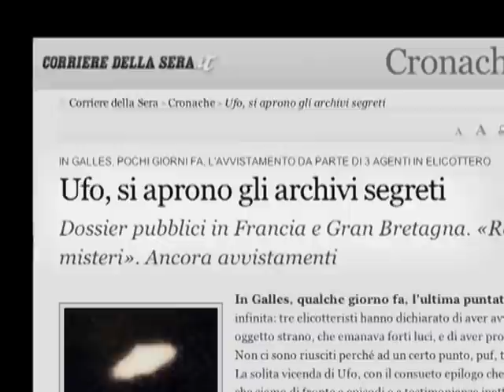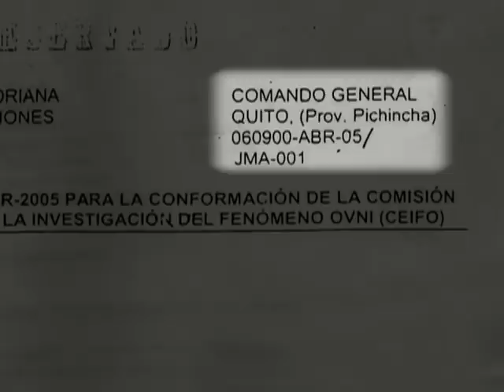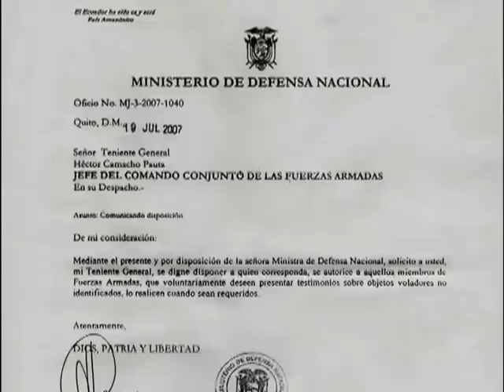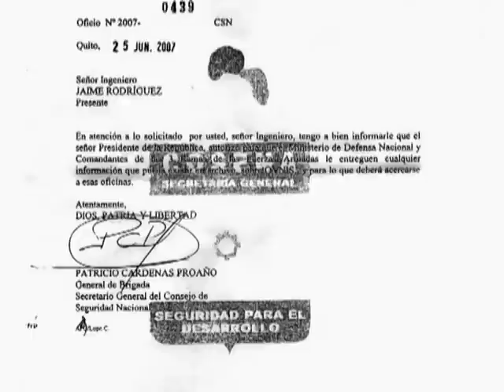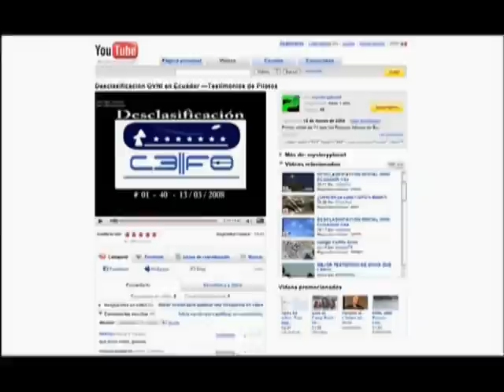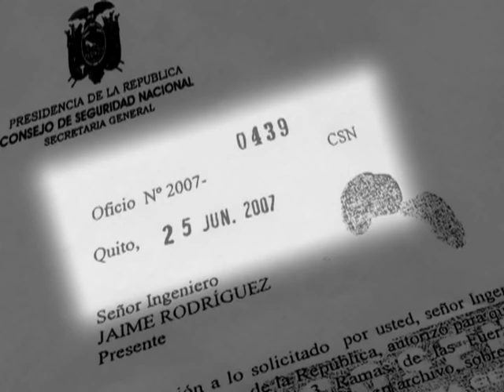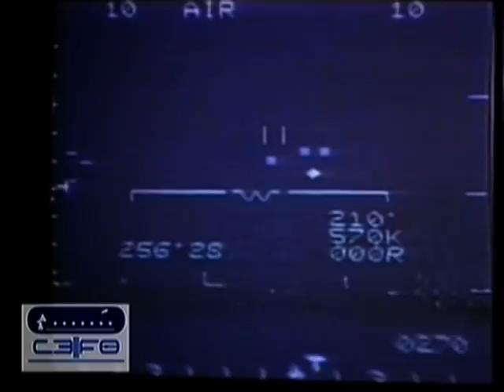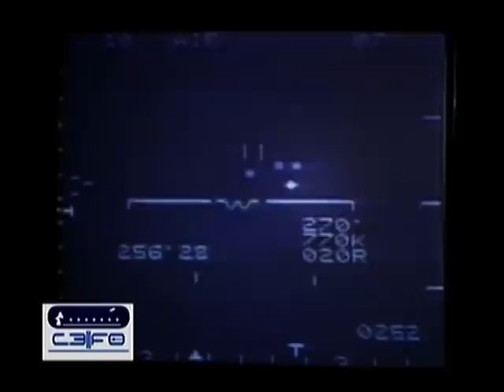UFO Casebook | Dossier Ecuador | S1E10 | REAL Footage!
UFO Casebook - In recent months, some major governments have begun to de-classify documents regarding cases of UFO's, making the information public. Of all the documents, the Ecuadorian material is perhaps the most significant and the most fascinating. This film discusses the latest in the developments of the research done on the Dossier UFO case(s) with investigative journalist Jaime Rodriguez & other experts.